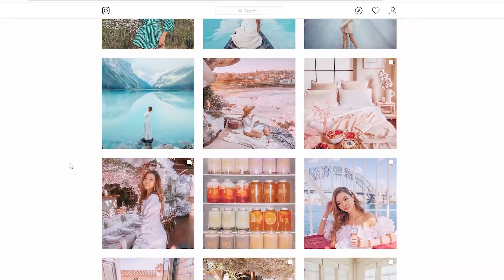MEET THE INFLUENCERS : CECIL XU & ISABLE XU [PART 1]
This time I would like to feature : Cecil Xu & Isable Xu.
It's a privilege for me to meet them in person and talk about their life.
Let's hear how they live as an influencer.

Special Thanks to :
Yohana Kristiani & De Hans Holis : Camera Operator.